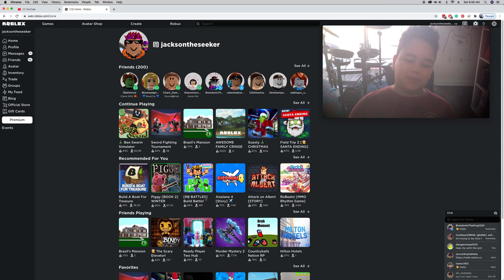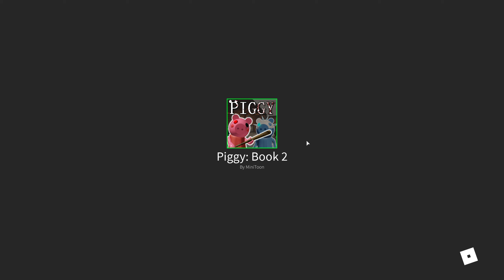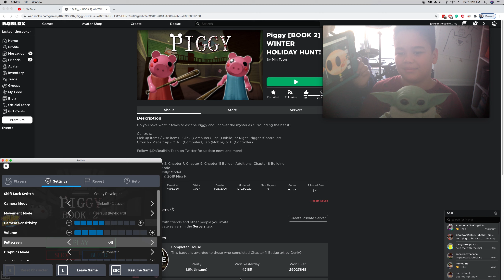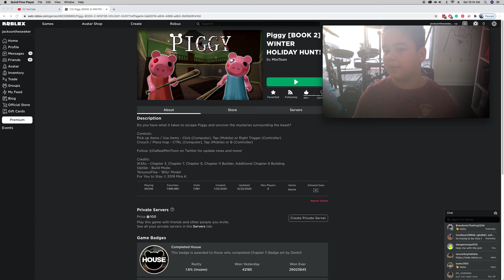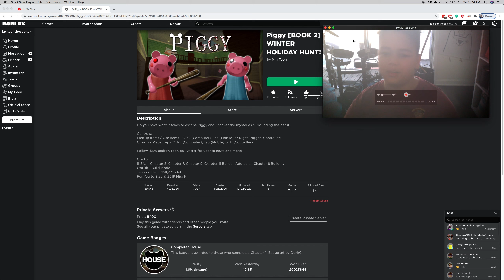Jackson got Primrose in Piggy